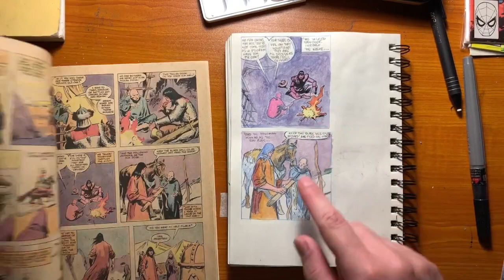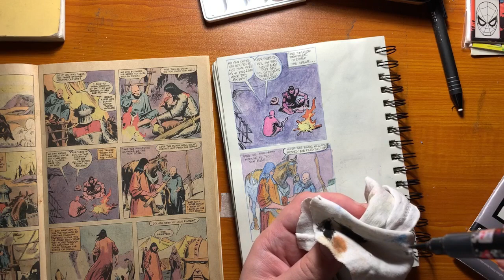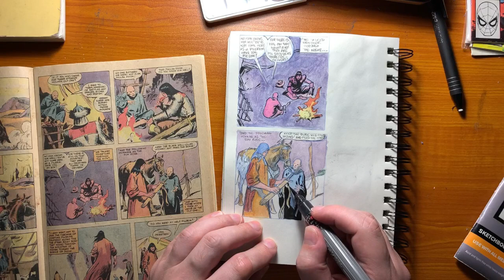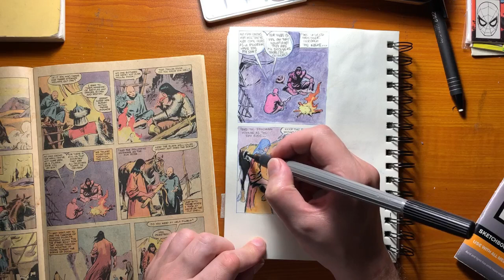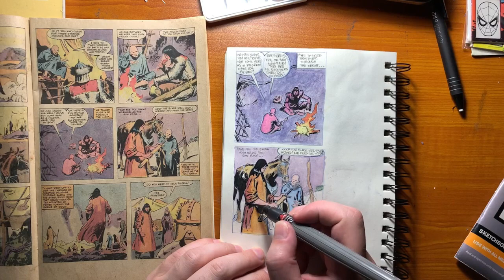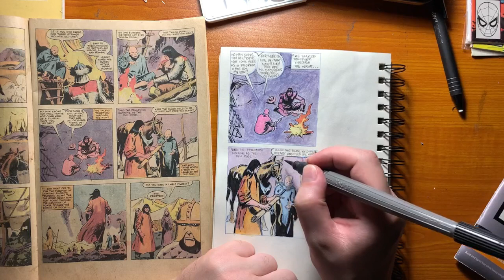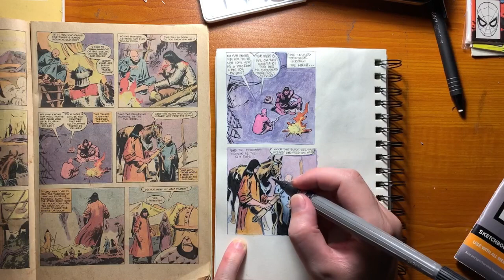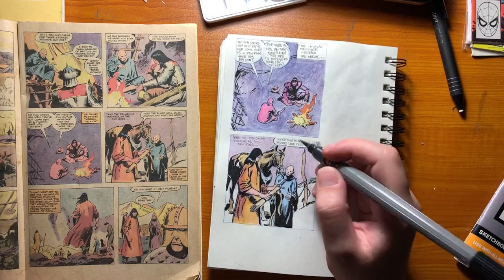Coloring Comics: Part 24